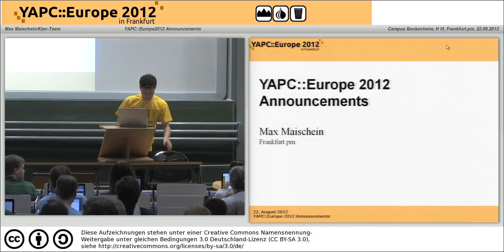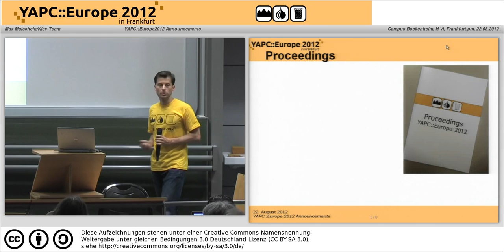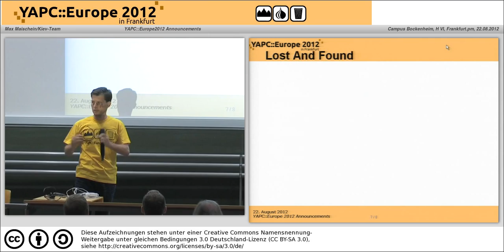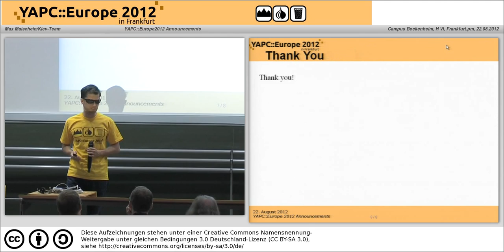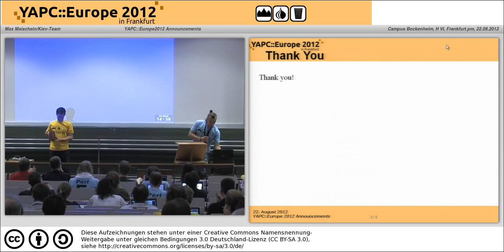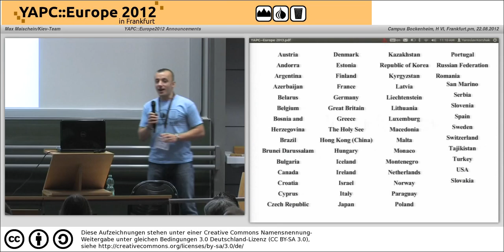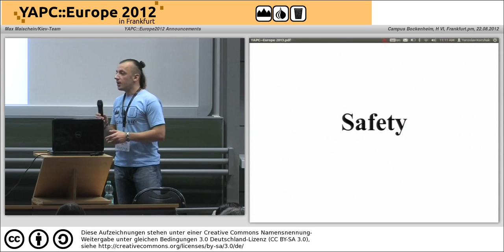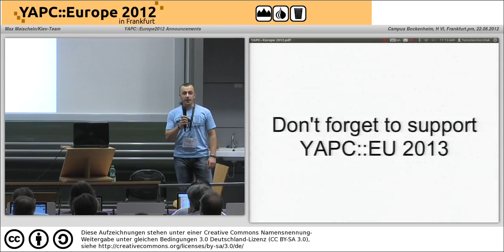YAPCEurope2012 Announcements YAPCEU 2013 4226